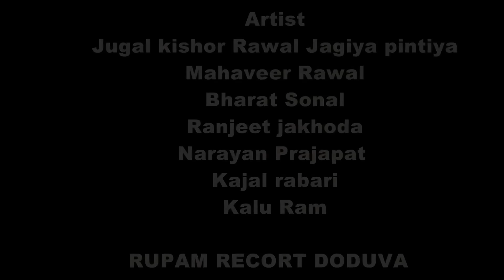पिंटियो बण्यो पोमणो || Shandar Marwadi Comedy || Desi Marwadi Comedy || Jugal Kishor Comedy Video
Album :पिंटियो बण्यो पोमणो
Editor : DAYAWAN FILMS SUMERPUR -PANKAJ DAYAWAN
Label : JUGAL KISHOR DHAMAAL
Artist :  Jugal kishor Rawal ,Mahaveer Rawal,Narayan Prajapati etc.
DOP : Jugal kishor Rawal
Producer : Jugal kishor Rawal
Director : Jugal kishor Rawal
Video Director -  Jugal kishor Rawal